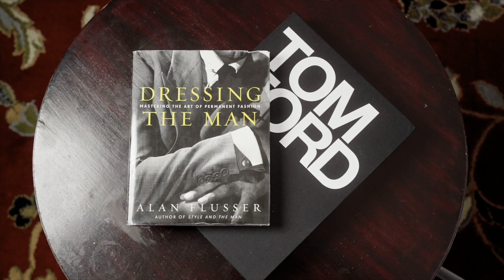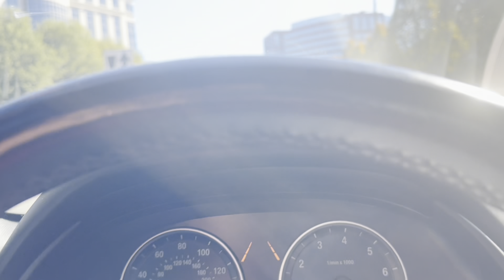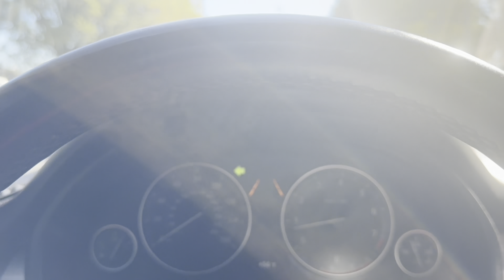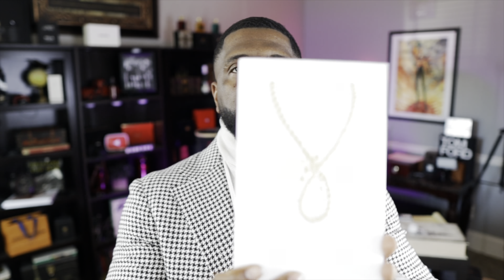The NEW CREED ABSOLU AVENTUS! | Inital Impressions (+ VLOG)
Absolu Aventus

FRAGRANCE DISCOUNTS: 👇🏾

Lyrik:
Lyrik - Navitus Parfums

OTHERS CHANNELS:

(MADDENBTW23 YT)

Ombré Nomad
Tam DAO

BLUE FRAGRANCES:

Blvgari Blu
Coach Blue

10 Sexy Fragrances
Straight to Heaven Extreme
Dolce & Gabbana The One EDP Intense
Guerlain Ideal-Edp
Givenchy Gentleman EDP-

3 of my Favorite Fragrances:

Oud Wood
Original Santal

-My Equipment-

the_bowtie_fragranceguy